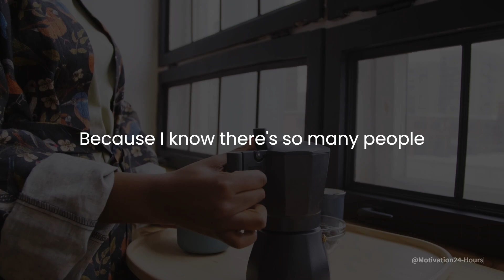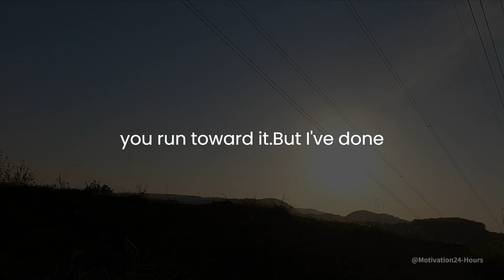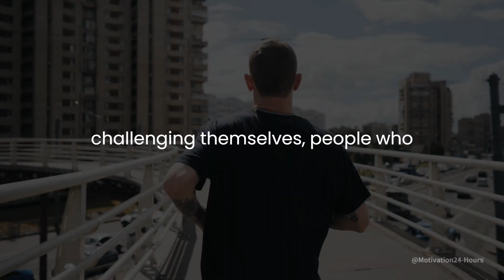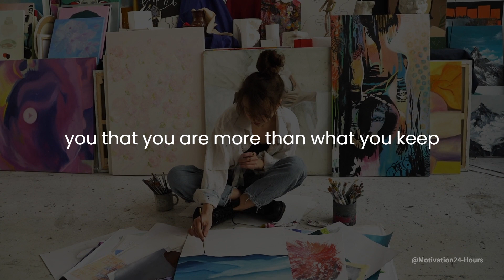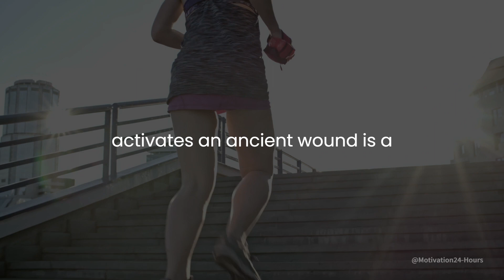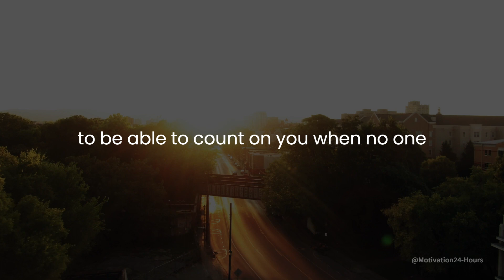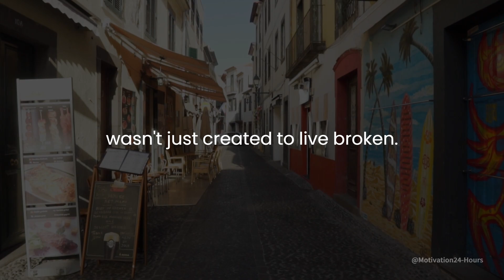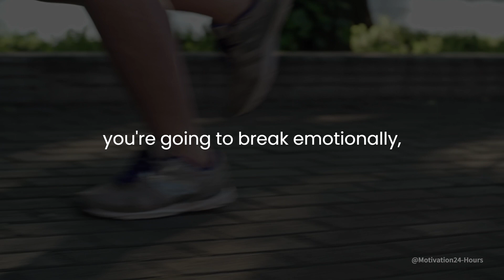Regain Focus: Take Control Now - Inspirational Video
Get ready to take control of your focus and productivity with this Inspirational Video! In "Regain Focus: Take Control Now", we explore proven techniques for improving time management, eliminating distractions, and achieving your goals.
Whether you're a student, a professional, or simply someone looking to enhance your personal growth, this speech will provide you with valuable insights and strategies.
Discover the power of focus techniques such as time blocking, concentration, and self-motivation, and learn how to make a mindset shift towards self-discipline and success.
This motivational speech is perfect for starting your morning on the right foot, studying for exams, or simply as a source of inspiration throughout the day.
Don't miss out on this powerful message from renowned speaker Steve Harvey! Whether you're looking for a motivational speech for students or a motivational speech in Bangla, this video has got you covered.

Need Help Finding Your Soulmate? You gotta check this out

🔰A website for marketing information and making a profit from the Internet